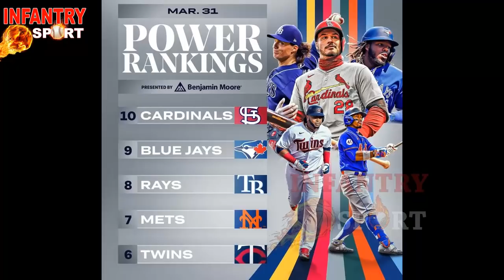MLB 🔥 Ya Si, Llego el Día! Comenzaron LAS GRANDES LIGAS!